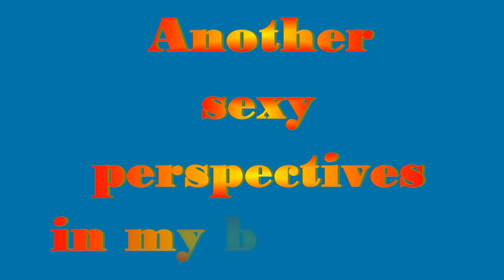Crossdresser - Another sexy perspectives in my bedroom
Even during the summer, my bedroom is a sexy haven to finish the day pleasantly, dressed with a red neckline blouse, a sultry skirt and my stupendously sensual red high heels (that I remove as well)